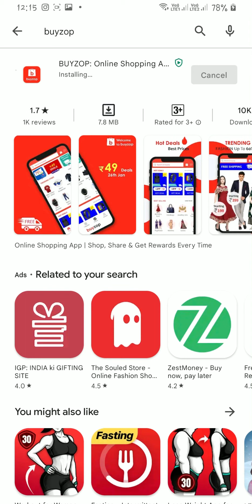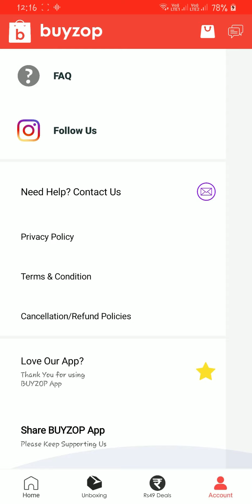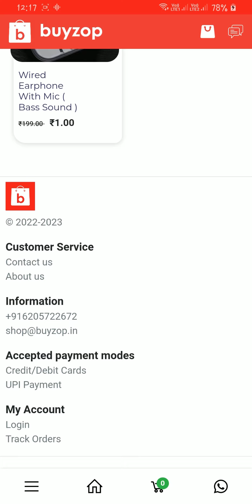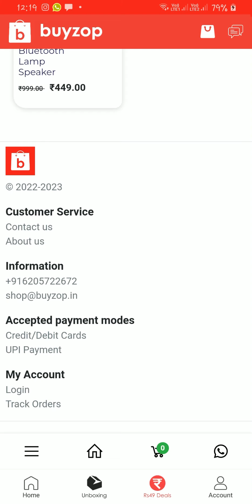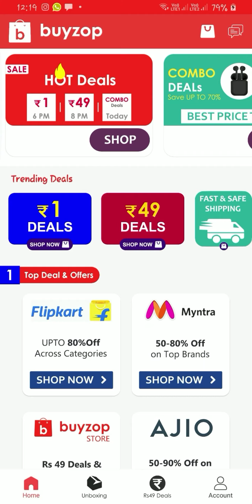₹1 deal on 3 feb @6pm / ₹49 deal @8 pm / Buyzop app updated / Buyzop app / fancy lotus/